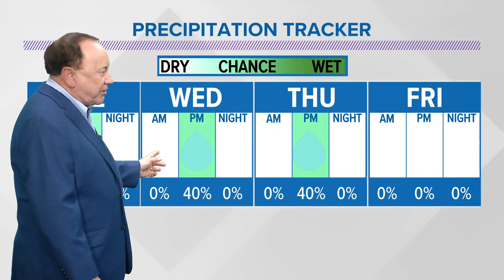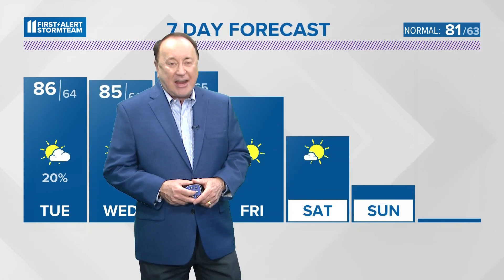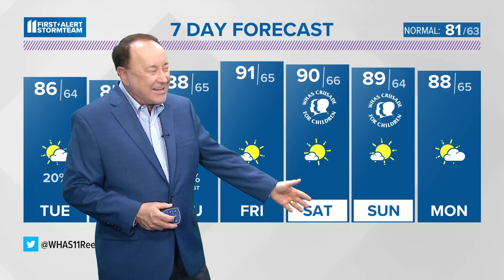Warm and warmer this week | May 29, 2023 WHAS11 11 p.m. weather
A few isolated showers/storms Tuesday through Thursday.